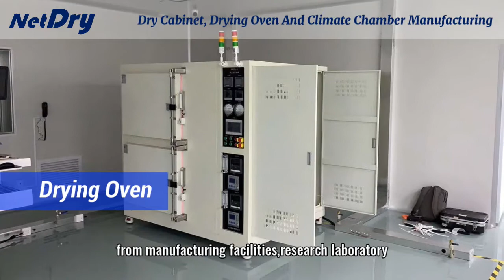NetDry specializes in electronic dry cabinet,drying oven and climate chamber manufacturing in China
NetDry is the sub-brand of symor instrument equipment co.,Ltd specializes in manufacturing electronic dry cabinet,drying oven and climate chamber in China,with twenty years experience,NetDry has successfully mastered temperature and humidity control technique,our products are widely applied in electronic & semiconductor,laboratories and scientific research institutes.